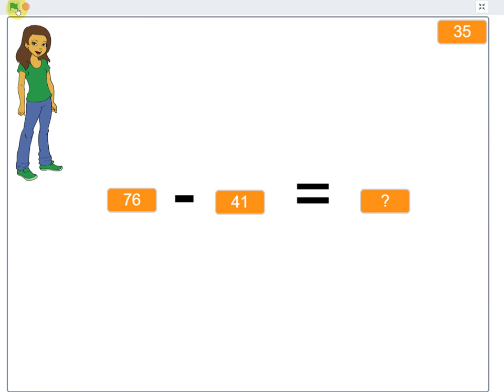B8 Volume 1. Bài tập lập trình Scratch.